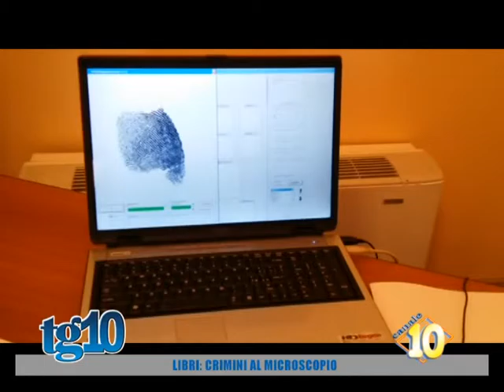Libri: crimini al microscopio